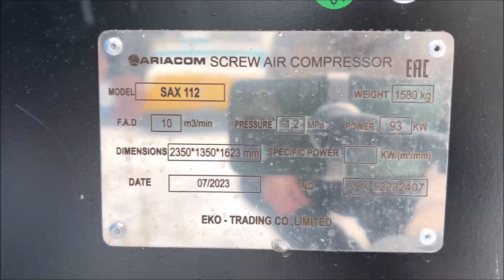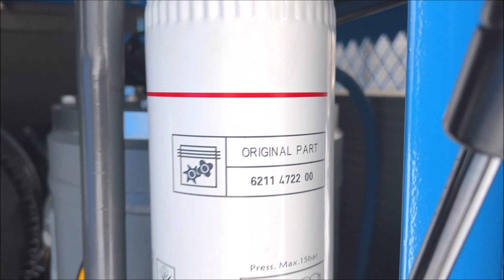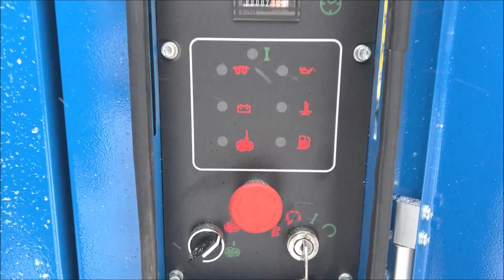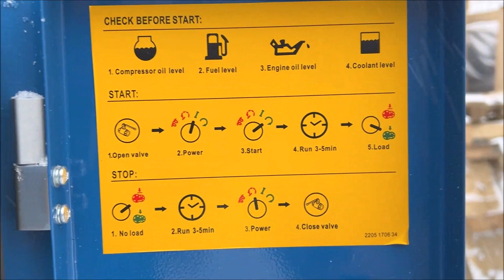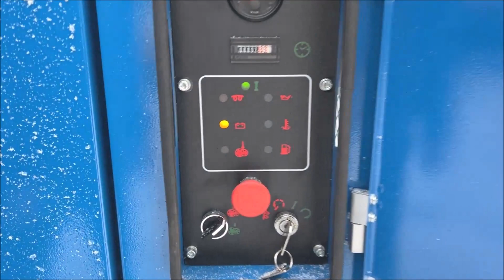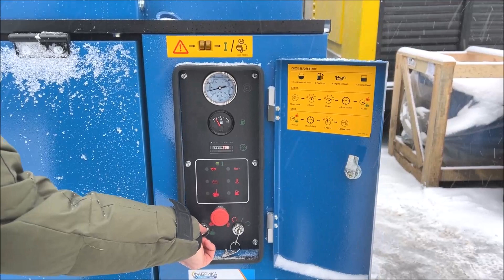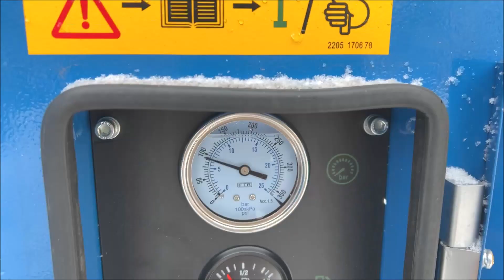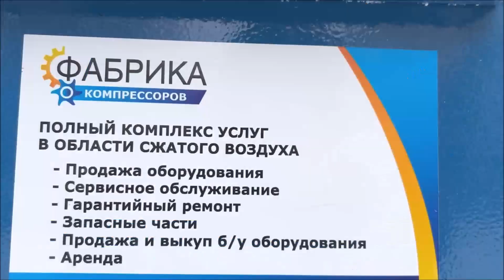Дизельный компрессор ARIACOM SAX 112. Обзор и запуск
Предлагаем к просмотру обзор нового винтового воздушного дизельного компрессора ARIACOM SAX 112. Продаем компрессоры с Гарантией!

Данный компрессор является аналогом дизельного компрессора Atlas Copco XAHS 400.

Технические характеристики:

Пpоизводитeльность: 10 м3/мин.
Рабочее дaвление: 12 атм.
Мощность: 93 кВт (126 л.с.)
Двигатель: Cummins
Винтовой блок: Atlas Copco
Встроенный осушитель
Топливный бак: 185 литров
Габариты: 2350х1350х1623 мм
Вес: 1580 кг

Особенности компрессора ARIACOM SAX 112:

– Двигатель от ведущего производителя.
– Современный винтовой компрессорный элемент с асимметричным ротором (производства Atlas Copco).
– Длительные интервалы между заправками топливом: одной заправки достаточно для непрерывной эксплуатации с полной нагрузкой на протяжении всей рабочей смены.
– Полностью автоматическая бесступенчатая регулировка оборотов двигателя в соответствии с потреблением воздуха.
– Высокое качество защитной окраски корпусов.
– Гарантия 1 год (или 1000 моточасов).

Стационарный дизельный компрессор ARIACOM SAX 112 представляет собой надёжную и универсальную установку, простую в обслуживании и эксплуатации.

Компрессор имеет одноступенчатый винтовой маслозаполненный компрессорный элемент, приводимый в движение через гибкую резиновую неразъемную муфту от дизельного двигателя с турбонаддувом марки Cummins.

Установка смонтирована на прочном основании, закрыта полиэтиленовым, ударопрочным всепогодным и шумопоглощающим кожухом. Кожух открывается высоко вверх для доступа к обслуживаемым агрегатам и узлам установки. Основание компрессора оцинковано и окрашено порошковым способом.

Сжатый воздух поступает к потребителю через один 3/4" и один 1' выходных патрубка. Установка оборудована топливным баком ёмкостью 185 литров. Компрессор поставляется заправленный маслами с аккумуляторной батареей в полностью готовом к использованию состоянии.

Наша компания является официальным дилером и сервисным центром российских и иностранных производителей компрессорного, пескоструйного и дизель-генераторного оборудования.

★ Большой выбор новых и б/у винтовых компрессоров с Гарантией!
☑ Запасные части, сервис, ремонт, обслуживание, аренда.
✪ TRADE-IN – выкуп вашего компрессора в зачет нашего (нового или б/у).
☎ Звоните – проконсультируем, поможем, подберем лучший вариант!